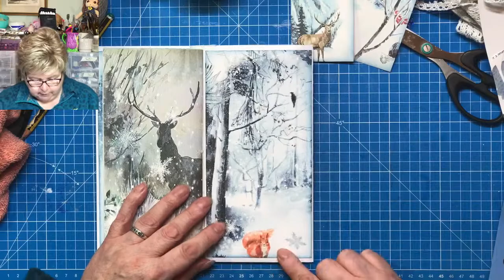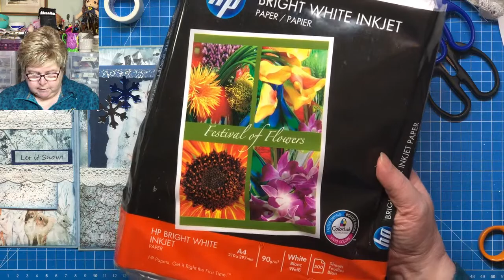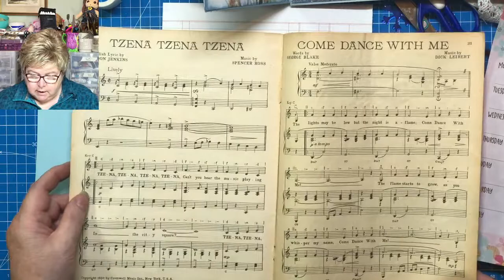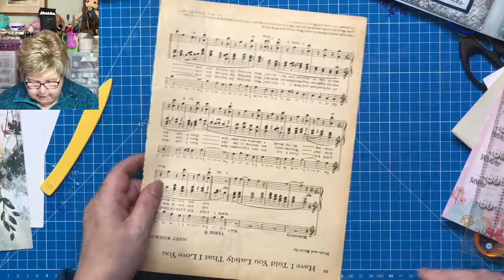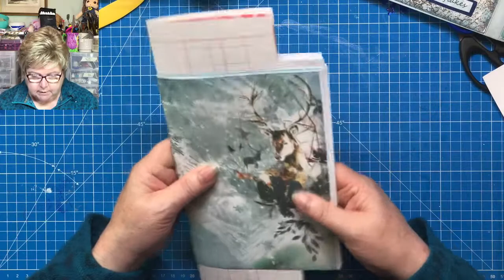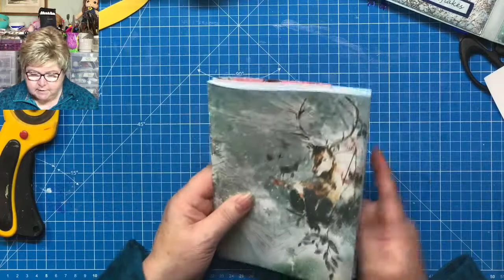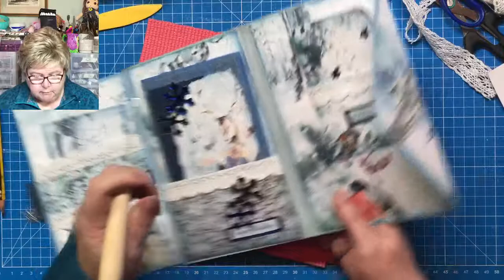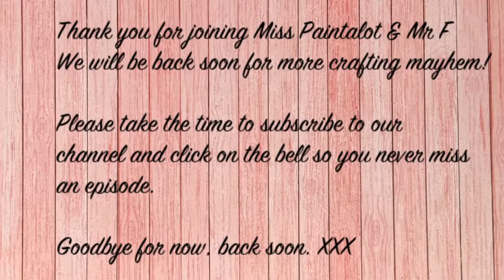Making a Winter's Magic Folio Journal Part 2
A tutorial on making a folio journal journal using digital papers by Taylor Made Journals called Winter's Magic (links at bottom of page).

If you click on the bell you will get notifications of new videos and 'Lives'. This enables me to keep providing free full length videos for those unable to afford arts and craft tuition. There is a link on my channel header for making a contribution, thank you. I also have an Amazon Wish List should you wish to help with supplies for use in these 'LIVES'

Occasionally I sell the finished journals, on Etsy, to raise funds to continue to be able to provide free tuition.